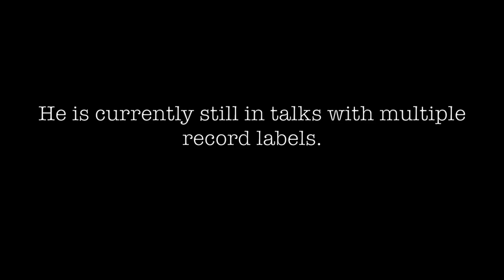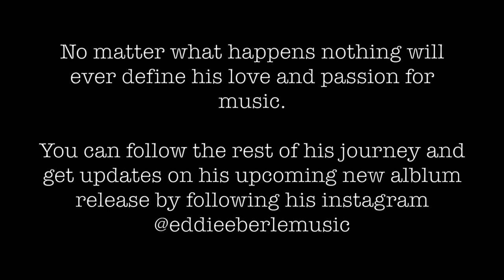The Pursuit- ENG 102 Documentary Trailer (Thompson Vipond) #2